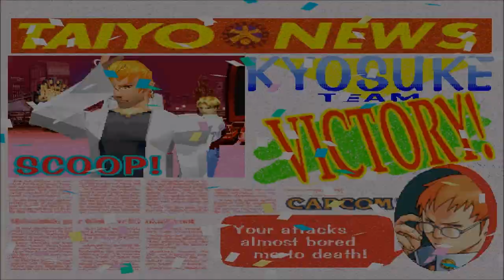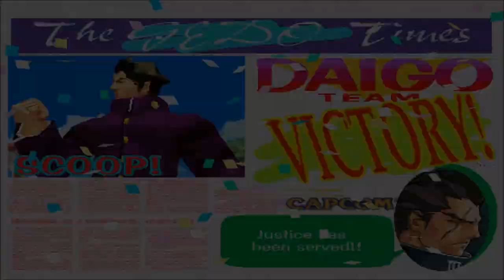[HD] - Enhanced EPSXE 1.7 - Rival Schools United By Fate - Casual Matches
Rival Schools Casual Matches With Friends
BahamianKing100 Vs Shortman - 00:24
BahamianKing100 Vs Demetre - 07:27
Shortman Vs Demetre - 14:23
BahamianKing100 Vs Demetre - 18:52
BahamianKing100 Vs Shortman - 23:34
BahamianKing100 Vs Demetre - 27:54
BahamianKing100 Vs Shortman - 32:41